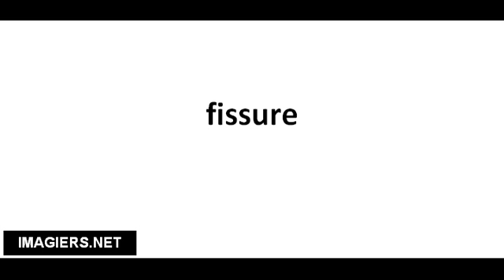Pronuncia corretta fissure